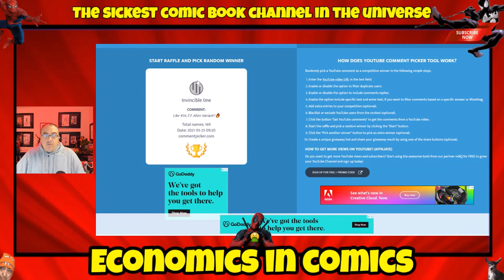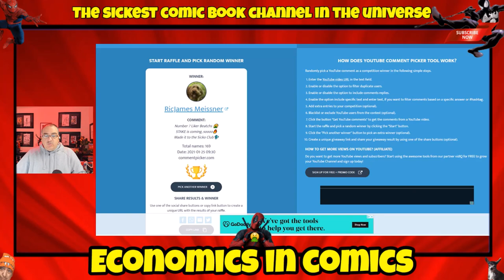TOP 10 HOTTEST NEW COMIC BOOKS KEY COMICS AND HOT COVERS TO BUY FEBRUARY 3RD MY TOP PICKS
TOP 10 HOTTEST NEW COMIC BOOKS  KEY COMICS AND HOT COVERS TO BUY FEBRUARY 3RD 2021  MY TOP PICKS.
This show provides you with my superior speculation picks one week before the comics release.  I will go over my top 10 comic book picks for next week as well as provide a bonus segment of other hot comics to look for.  This is also a new giveaway show where you could win a comic book.  How to enter?

BCW SUPPLIES.

Exchange Collectibles located in Nevada.
Comic Kingdom Of Canada located in Canada.
Coffin Comics located in Arizona.
Brogan's Heroes Comics & Collectibles located in Missouri.
South Side Comics located in Pennsylvania.
Underground Grading located in Arizona.
The One Stop Shop located in Massachusetts.
Hanahan Comics located in South Carolina.
The Outer Limits Boro located in Tennessee.
Collectors Choice Comics located in Arizona.
Major Payne's Comic Compound located in California.
Gravity Comix located in New York.
Comic Connection located in Maine.
Pharcyde Comics located in Canada.
Outcast Comics located in Indiana.
Brainy Comics located in Texas.
Planet Comics located in South Carolina.
Lab Comics located in Virginia.
State Of Comics & Collectibles located in Michigan.
Locked & Loaded Comics located in Ohio.